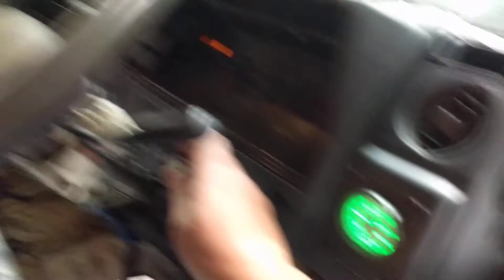The Dynafari wont go but has a pretty green EGT gauge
Trying to get the engine going after a crank replacement without knowing much history of the engine.